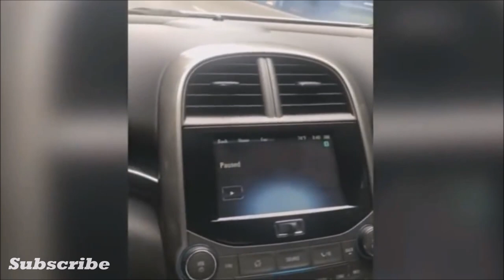HERE ARE THE TOP 40 WEIRDEST CRASHES OF ALL TIME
The best Car Crashes recorded on Dash Cams an Security Cameras!
There are some horrible crashes in this video so only watch if you are ready for this experience!
This Car Crash Compilation will change your view on the everday-traffic-life!

Creator of the original video: Crashed Car Channel